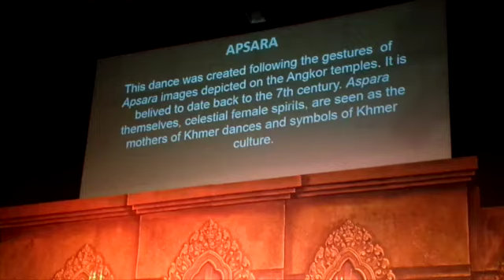Cambodia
Cambodia - Cambodia Living Arts, Siem Reap, Battambang, Phnom Penh